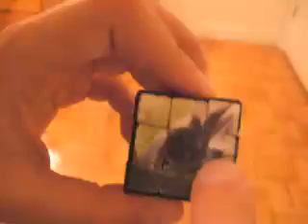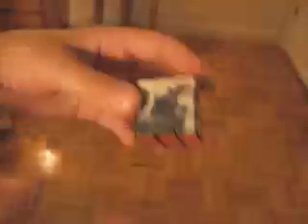Rubik's Cube solve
Me solving a Rubik's cube--not my fastest, but around third or fourth fastest.